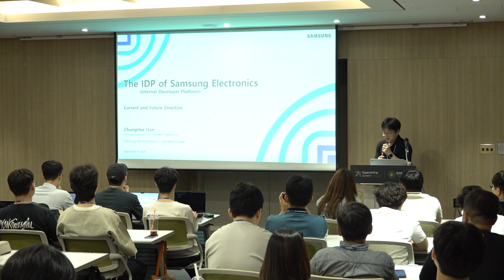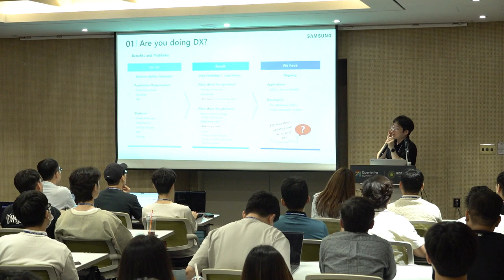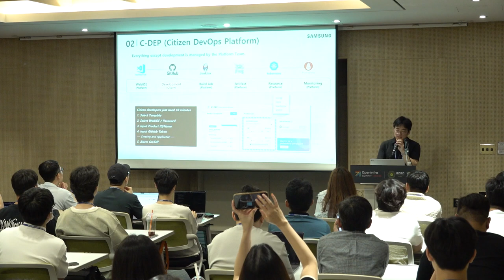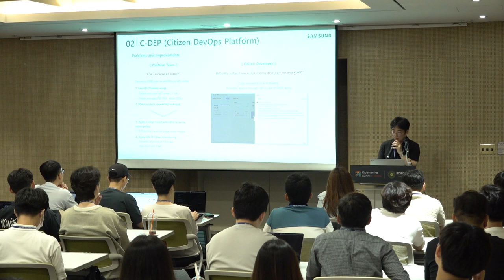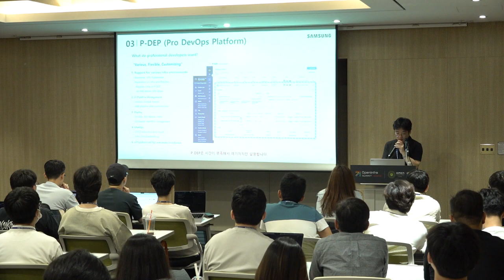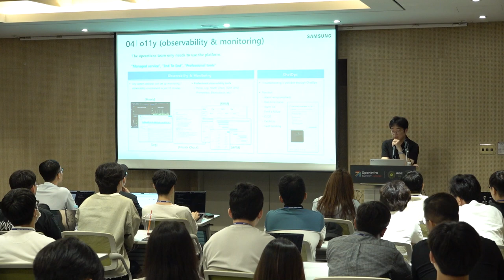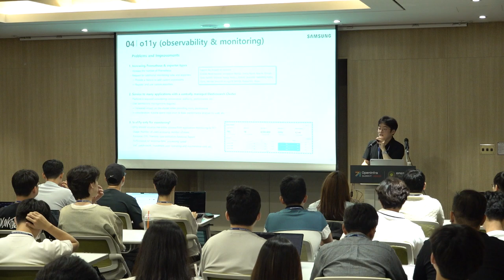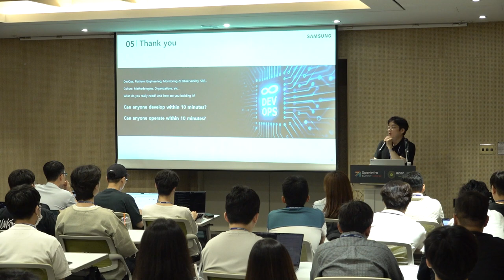Internal Developer Platform for Application DevOps in the Semiconductor Division of Samsung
삼성전자 Device Solution(반도체) 부문에는 수천 명 이상의 Citizen 개발자, Pro 개발자, 운영자, 데이터 분석가가 있으며, 외부와 단절된 환경에서 다양한 Application을 개발하고 운영하고 있습니다. 이 폐쇄적인 환경은 개발을 어렵게 만들며, 각기 다른 요구를 가진 개발자들은 서로 다른 DevOps 환경을 필요로 합니다. (Citizen 개발자는 쉽고 빠른 환경을, Pro 개발자는 다양한 지원을, 운영자는 Legacy를 포함한 전문적인 Observability 환경을 원합니다.)
이번 세션에서는 이러한 환경에서 Application DevOps를 지원하기 위한 삼성전자 DS 내부 개발자 플랫폼(IDP, Internal Developer Platform)의 구축 과정, 아키텍처, 오픈 소스 소프트웨어 등을 소개합니다. 그리고 앞으로 엔터프라이즈 기업 환경에서 내부 개발자 플랫폼이 추구해야 할 방향에 대해 논의할 예정입니다.

[EN]
Title : Introducing the Internal Developer Platform for Application DevOps in Samsung Electronics Device Solution(Semiconductors)
In Samsung Electronics Device Solutions(Semiconductors), there are thousands of Citizen Developers, Pro Developers, Operators, and Data Analysts who develop and operate various applications  in a closed network that is completely isolated from the outside world. This closed environment makes development challenging, and different types of developers require different DevOps environments. (Citizen Developers seek a simple and fast environment, Pro Developers need support for diverse environments, and Operators desire a specialized Observability environment including legacy systems.)

In this session, we will introduce the construction process, architecture, and open source software of the Samsung Electronics DS Internal Developer Platform (IDP) to support Application DevOps in this environment. We will also discuss the future directions that internal developer platforms should pursue in enterprise environments.

Speakers:
- 충희 한